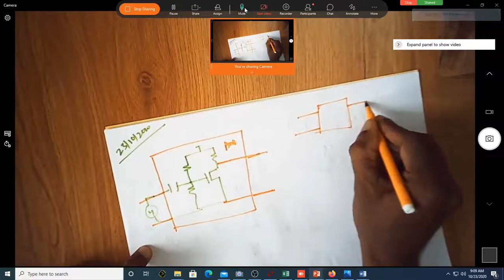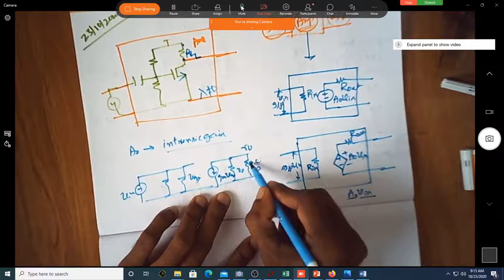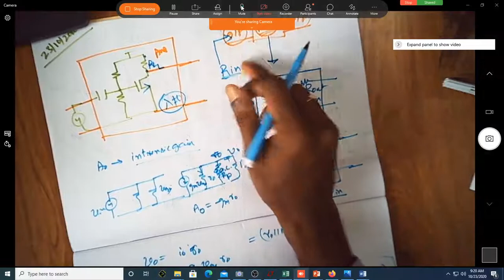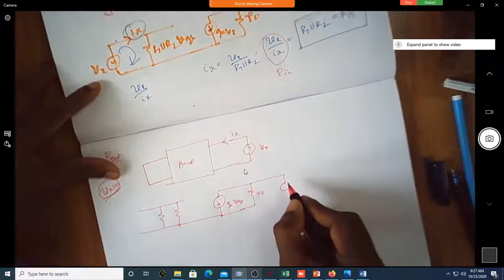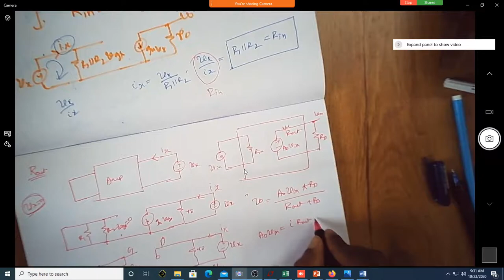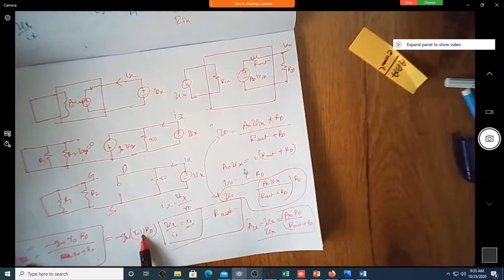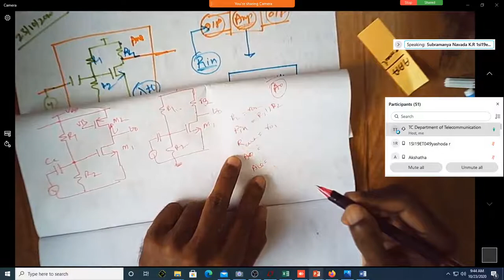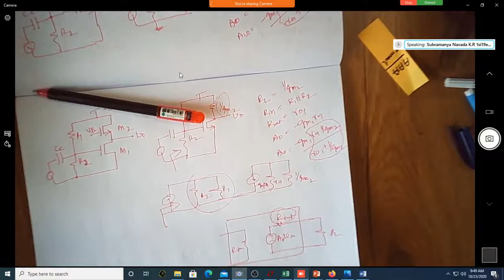Amplifier two port network analysis 1